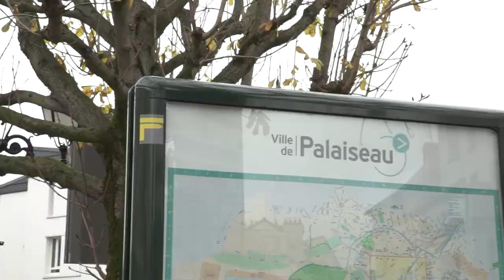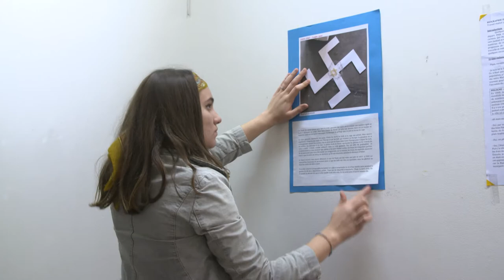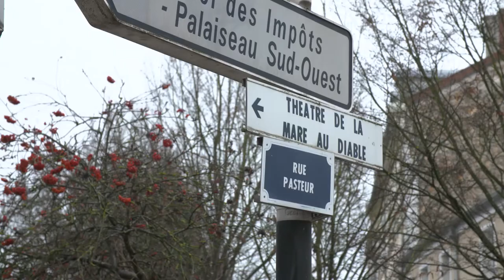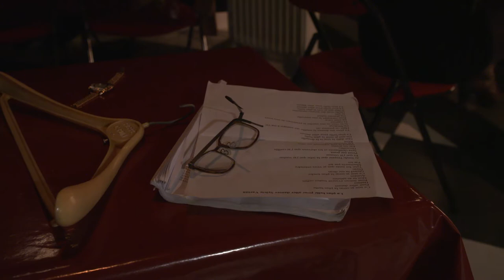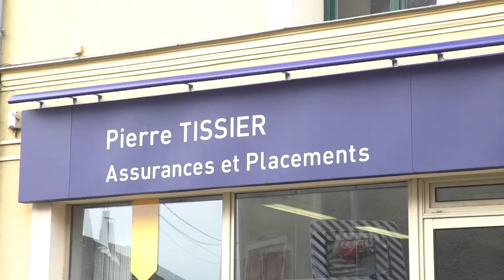Médaille de la ville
Samedi 13 janvier, lors de la cérémonie des vœux du maire à la population, des Palaisiens ont reçu une médaille de la ville des mains du maire, Grégoire de Lasteyrie.
Les habitants mis cette année à l'honneur par la  médaille de la ville sont des forces vives de Palaiseau.
Ils sont artiste, bénévoles, professeur, collégiens... et interviennent dans le domaine de la culture, de la solidarité, du commerce ou de l'éducation.
Des engagements, des personnalités que nous avons rencontrées et que nous allons vous faire découvrir.